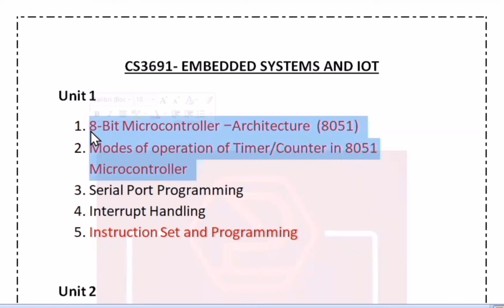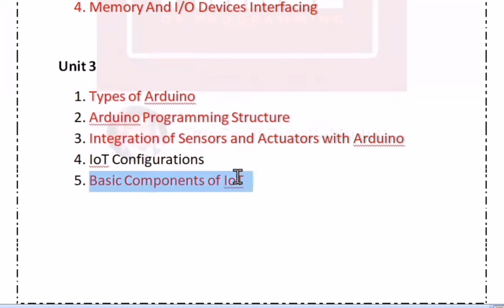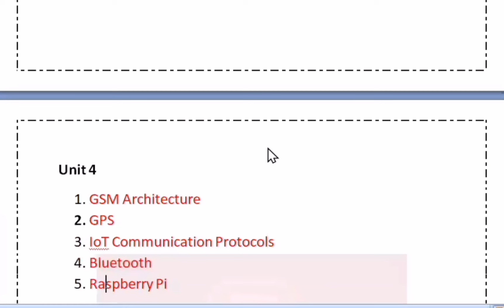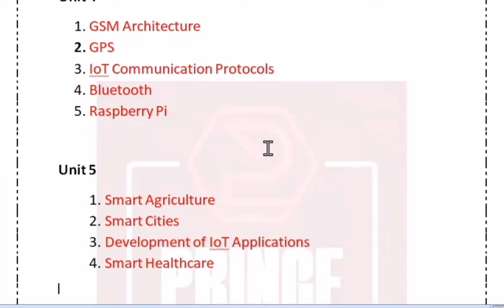CS3691 Embedded Systems and IOT Important Questions | Easy Pass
This tutorial will give you a full introduction into CS3691 Embedded Systems and IOT Important Questions